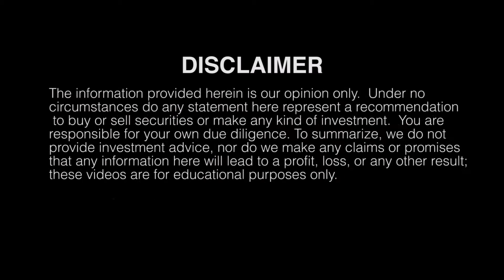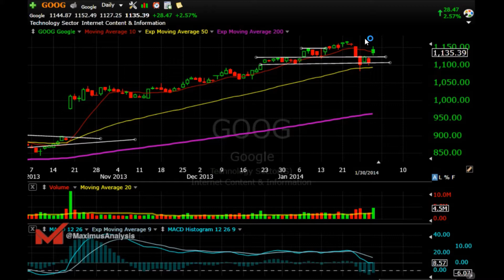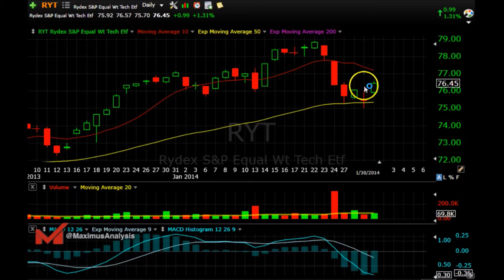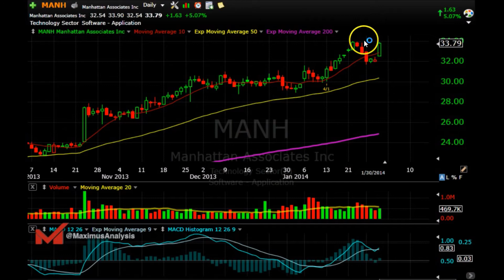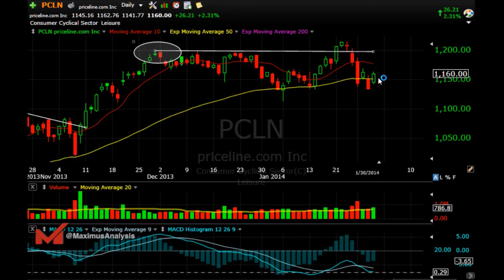Jan 30th 2014 Stock Market Video Solar City Google Biogen Web.com